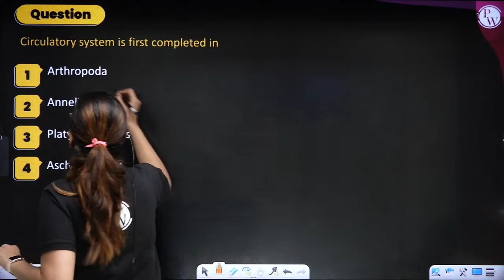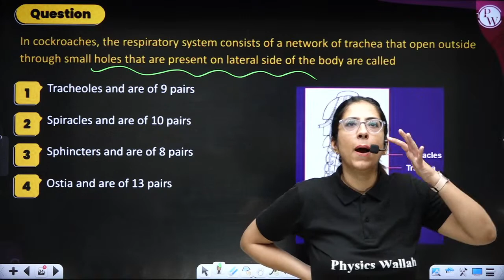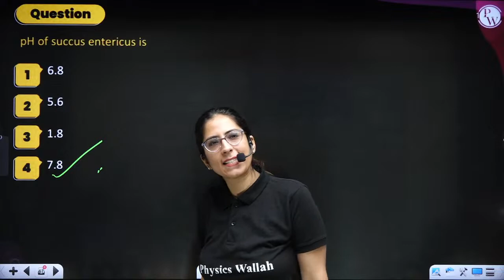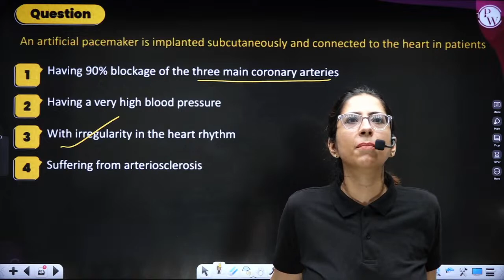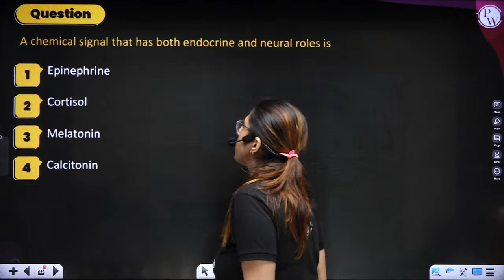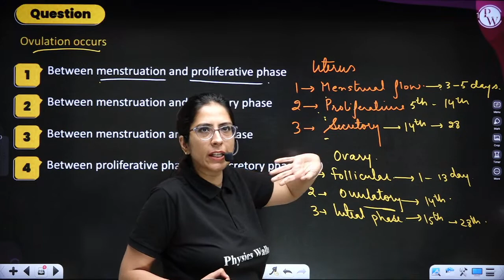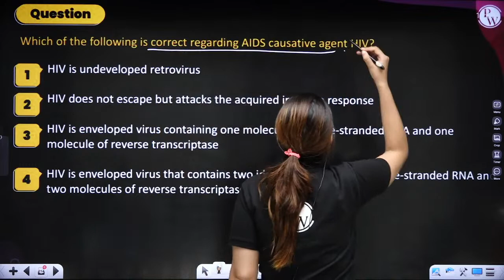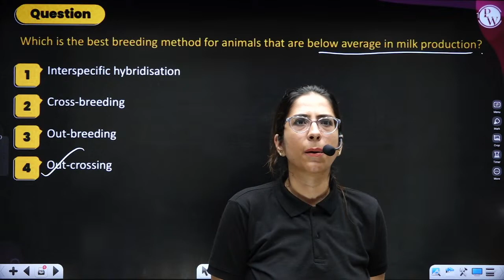MEGA REVISION for NEET | Complete 11 & 12th ZOOLOGY in 1- Shot | Pure English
NEET Selection Express Batch is for all the NEET Aspirants in this batch we will cover the entire syllabus of each subject Physics, Chemistry, and Biology. Class notes will be uploaded on PW App in their respective batch in PDF Format along with A Chapterwise practice sheet with their Video Solutions—free 3 AITS Test with this Series and their live paper Discussion on PW English Channel.